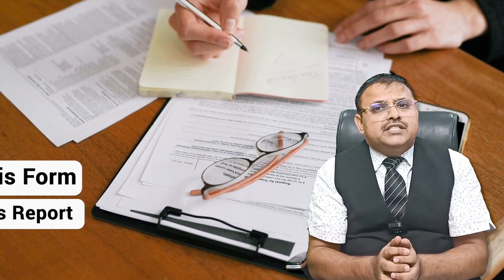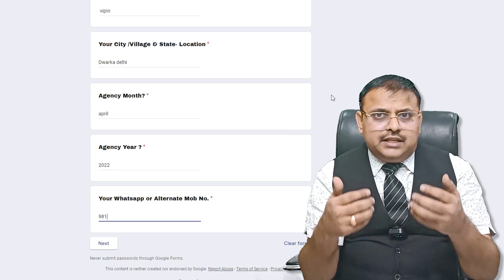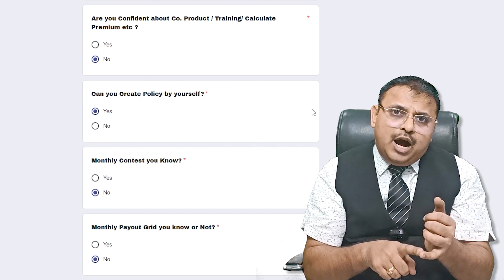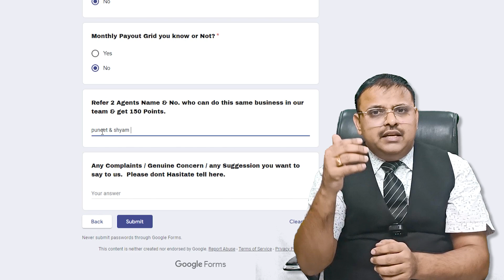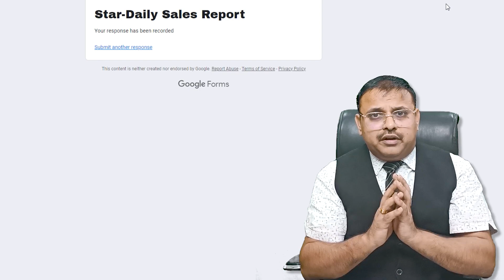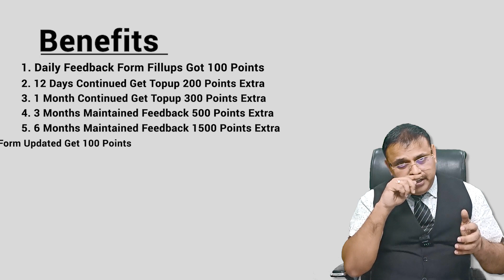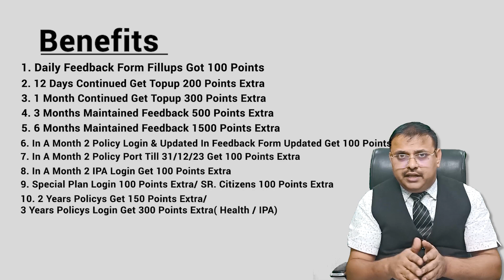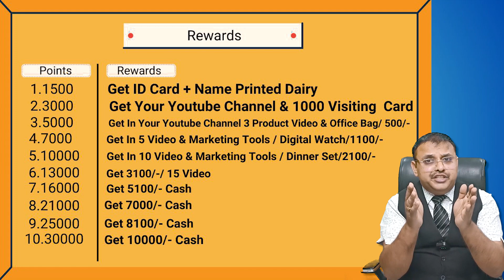सभी एजेंट्स के लिए DSR Daily Sales Report *भरना ज़रूरी* | Yogendra Verma | Policy Bhandar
यह वीडियो उन सभी एजेंटों के लिए है जो Yogendra Verma की टीम में टाटा एआईए, टाटा एआईजी, स्टार, पॉलिसी बाजार, मैक्स लाइफ, टर्टल मिंट प्रो और आईसीआईसीआई लोम्बार्ड जैसी किसी भी कंपनी में एजेंट के रूप में काम कर रहे हैं। यह Daily Sales Report के बारे में है और विभिन्न स्लैब उपहार जीतने के लिए इस वीडियो में सभी निर्देशों का पालन करना और भरना आवश्यक है।